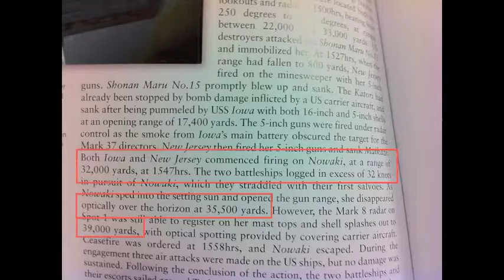Yamato Vs Iowa Part II - Fire Control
Part 2 of the series. This was originally gonna be uploaded last week, but I got hit in the face with a research paper and I wasn't able to edit it.

Due to the sheer number of people who think that Iowa had a significantly superior FC system than Yamato, I request that you share and spread this video whenever you are in a debate about fire control.